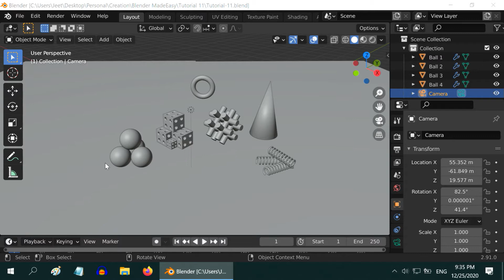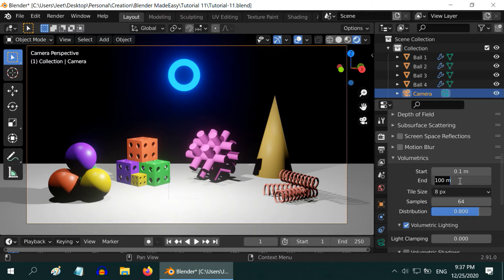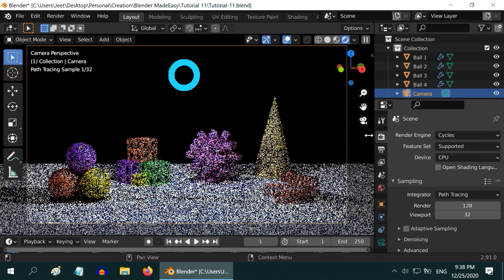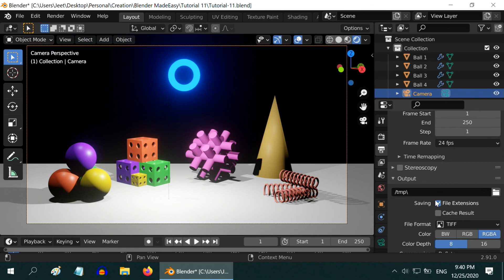Blender: Class 11 | Best Setup For The Render Settings 2.9x | Easy Guide | Blender Foundation Course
This is part of a series on Blender Foundation Course for beginners. In this tutorial, we will learn about different settings in the blender render and their optimum values.

If you are new to Blender, you can watch the following tutorials where we have discussed all the basics of Blender. But above all tutorials, remember that practice makes a man perfect. So the more you spend time with your Blender engine, the more accuracy and perfection you can achieve. I wish you all the best with this animation software and a successful animation career for you.

All these classes are combined into one single course of one hour,in case you want to keep a ready reference to the entire training material